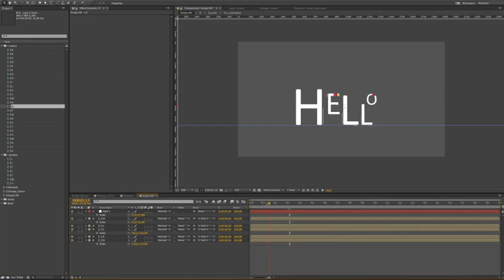After Effects Project Files - Alphabet | VideoHive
Download Template After Effects Project Files - Alphabet | VideoHive

Motion Alphabet Project contains full alphabet of animated letters and some animated shapes.
1) Easy to castomize. (Size, color, position)
2) Audio is NOT included.
3) No plug-ins required.
5) Place characters and enjoy!